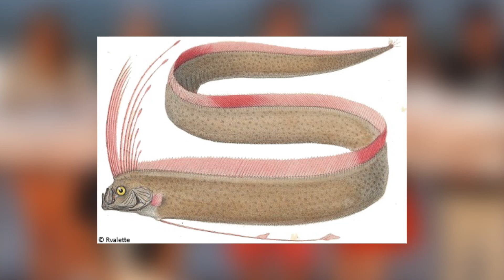The King of Herrings - Animal of the Week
Today we look at the largest bony fish in the world and one of the strangest looking, the King of Herrings also known as the Giant Oarfish